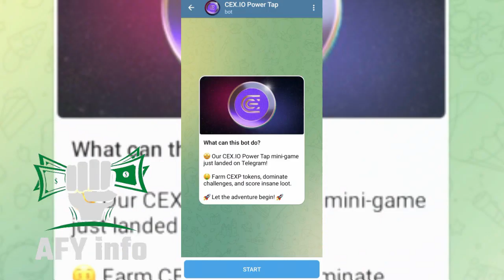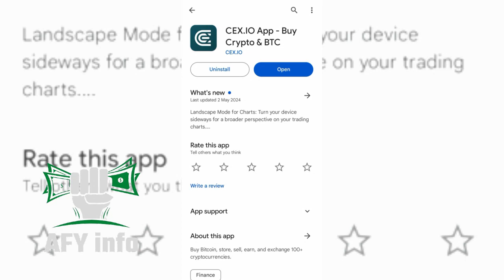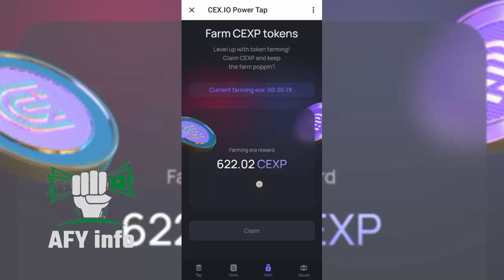CEX IO || CEX IO Airdrop || CEX IO Mining Bot || New Mining Bot || CEX IO Exchange || AFY Info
[{( Owner Info )}]